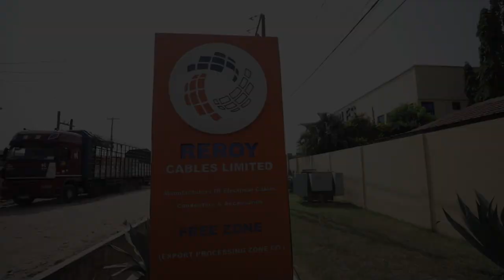Dr Mrs Kate Quartey Papafio International Women's Day GIS